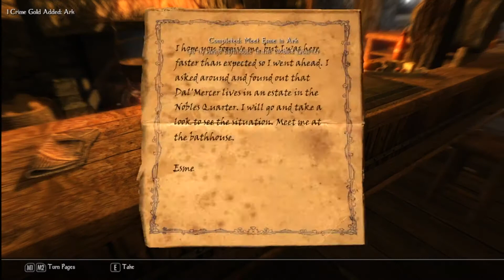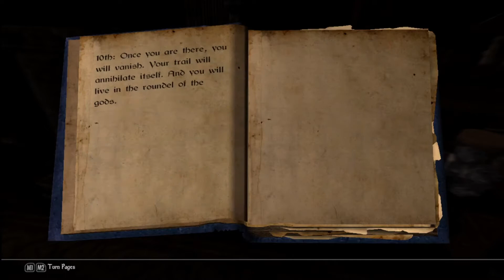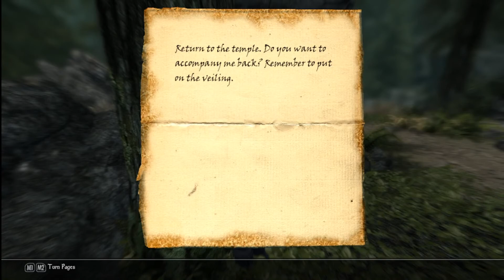Enderal ep 18